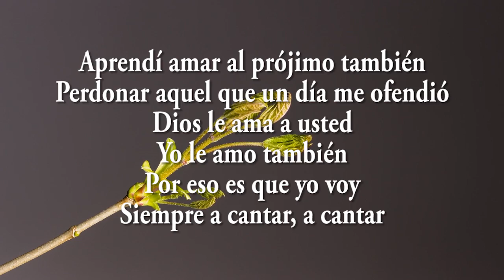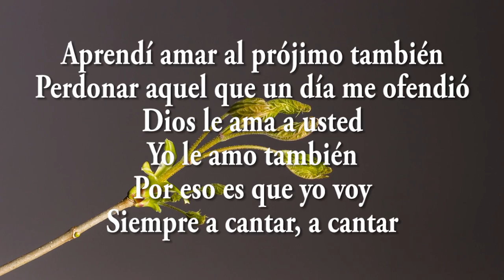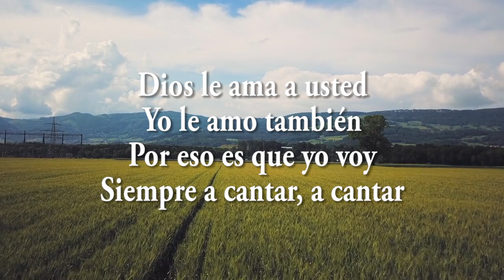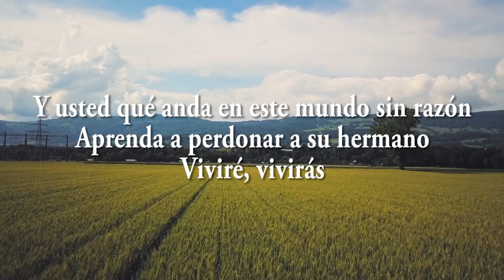Viviré, Vivirás "21 Día" - Jaime Ospino / Cover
Para culminar este propósito les comparto esta canción espero y les agrade, y que estas 21 Canciones que grabamos les allá sido de mucho provecho, Dios es con nosotros.

Viviré, vivirás

En el momento que acepte a mi Jesús
Mi vida luego se modificó
Encontré La Paz
Encontré el amor
Ahora ya no tengo mas rencor

Aprendí amar al prójimo también
Perdonar aquel que un día me ofendió
Dios le ama a usted
Yo le amo también
Por eso es que yo voy
Siempre a cantar, a cantar

Estaré con Cristo mi Señor
Siempre al andar
Con Cristo yo aprendí a perdonar
Con Cristo para siempre viviré, vivirás

Y usted qué anda en este mundo sin razón
Aprenda a perdonar a su hermano
Viviré, vivirás